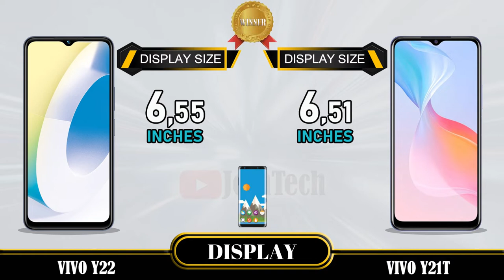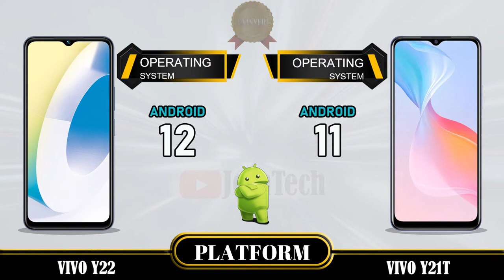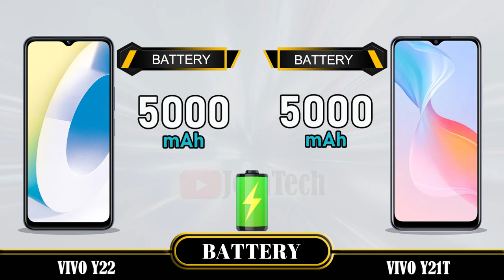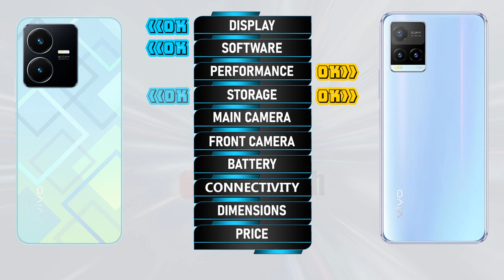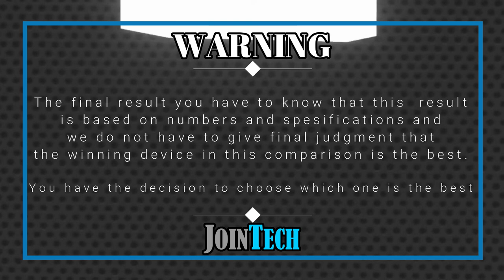VIVO Y22 VS VIVO Y21T FULL SPECIFICATION COMPARISON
Vivo Y22 Vs Vivo Y21T | Comparison | Review | Unboxing | Price | Antutu Score
This is a detail Vivo Y22 first look as we give a full review with Vivo Y22 hands on specifications and Vivo Y22 feature.
You'll see the specs under the cover of the Vivo Y22 comparison review and Vivo Y22 unboxing all specs.
Let us hear your Vivo Y22 first impressions and the different Vivo Y22 tests you carry out in the comments below. when JoinTech compare it with the Vivo Y21T.
1. Credit: If i have been used in this video some Google Data( Images, Music, Clip Art and Short Videos etc.) are  just used for illustrative purposes only and nothing.
2. We can not guarantee that the information on this videos is 100% correct. Please help correct and provide positive feedback.
🔔 Turn on the bell for new upload notification 🔔
Please To:
► Video Content :
00:00 Intro
00:21 Best Display?
01:20 Best Software?
01:35 Best Performance?
02:03 Best Storage?
02:19 Best Main Camera?
02:48 Best Front Camera?
03:13 Best Battery?
03:34 Best Connectivity?
04:14 Best Dimensions?
04:43 Best Price?
04:52 Best Result?
05:06 Outro